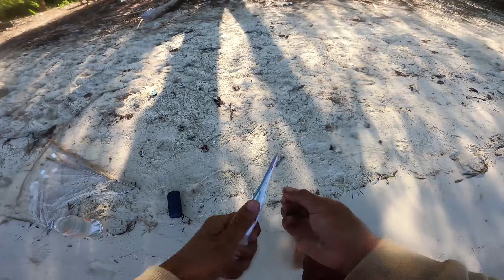Mancing depan rumah lagi, gak ada habisnya strike teruss ! !